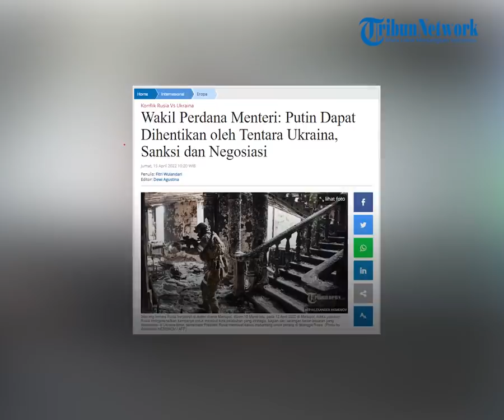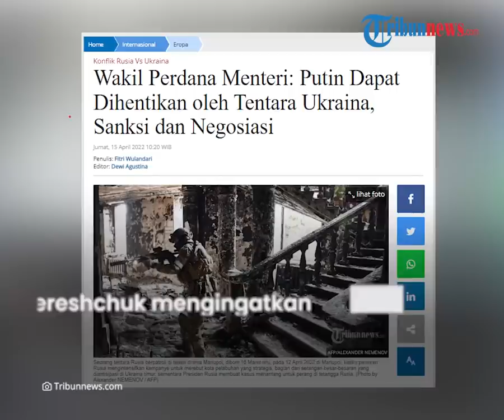Wakil Perdana Menteri: Ukraina Butuh Negara Eropa dan AS untuk Mengentikan Putin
TRIBUN-VIDEO.COM - Dikatakan perlu adanya partisipasi dari beberapa negara untuk menghentikan Putin.

Hal itu seperti pemberlakuan sanksi barat termasuk embargo minyak dan gas.

Wakil perdana menteri mengatakan semakin kuat isolasi dan pelarangan impor atau ekspor internasional maka semakin cepat putin akan duduk di meja perundingan.

Hal itu dikatakan Wakil Perdana Menteri dan Menteri untuk Reintegrasi Wilayah Pendudukan Sementara Ukraina Iryana Vereshchuk, pada Jumat (15/4/2022).

Dikutip Tribunnews.com dari laman Ukrinform, Vereshchuk meyakini bahwa hanya upaya bersama Ukraina, Eropa dan AS yang dapat menghentikan Presiden Rusia Vladimir Putin.

Ia juga mengatakan Putin dapat dihentikan oleh tentara Ukraina, sanksi dan negosiasi.

"Putin dapat dihentikan oleh tentara Ukraina, sanksi dan negosiasi," kata Vereshchuk.

Ukraina tak mampu mengatasi hal ini sendiri, sehingga diperlukan partisipasi negara-negara Eropa dan AS.

Hal ini seperti pemberlakuan sanksi barat, termasuk embargo minyak dan gas.

Vereshchuk menganggap semakin kuat isolasi dan embargo internasional, semakin cepat pula Putin akan duduk di meja perundingan.

Vereshchuk mengingatkan bahwa Presiden Ukraina Volodymyr Zelenskyy siap bertemu dengan Putin dan membahas mengenai penghentian agresi Rusia dan penarikan pasukan Rusia dari Ukraina.

Ia juga mengatakan bahwa Putin tak hanya mengintimidasi Ukraina, namun juga negara lainnya

"Ia adalah musuh seluruh dunia demokrasi yang beradab. Semua orang harus memahami itu," jelas Vereshchuk.

(Tribun-Video.com/Tribunnews.com)